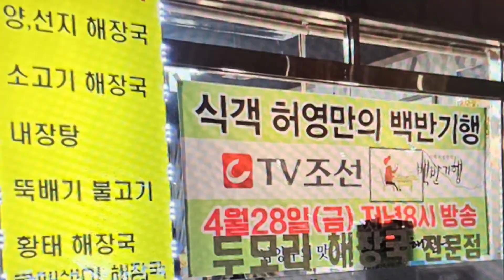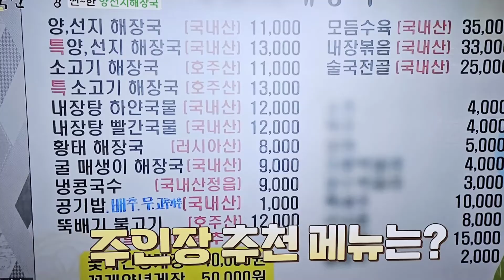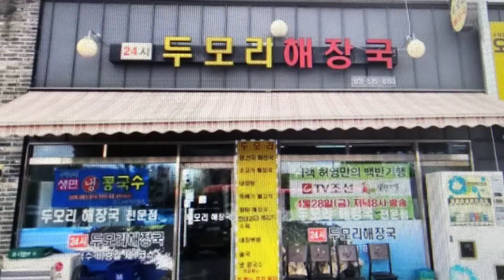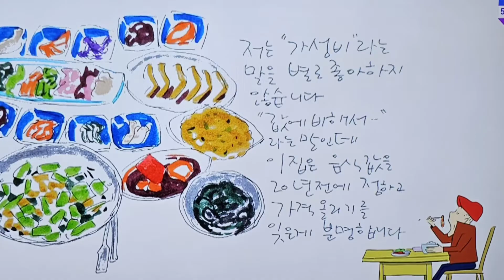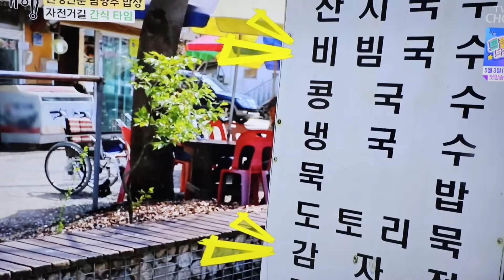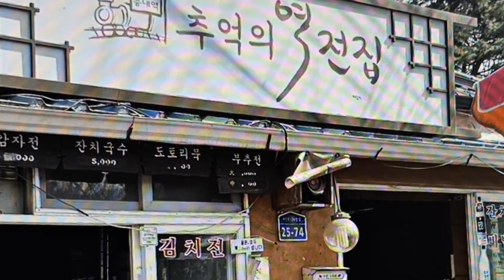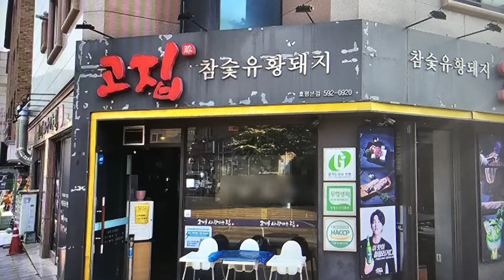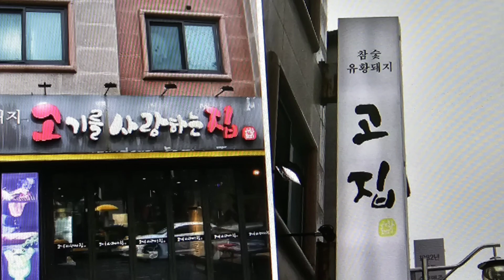배우 박시은 진태현이 칮은 식객 허영만의 백반기행 남양주맛집 4선 소개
식객 허영만의 백반기행 배우 박시은 진태현 부부와 함께 찾은 남양주맛집 4곳 소개(두모리해장국,무등보리밥정식,추억의역전집,고기를 사랑하는집(고집)호평본점)